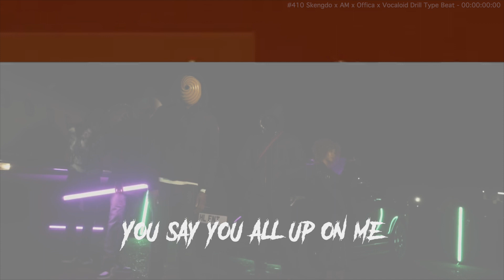[FREE] #410 Skengdo x AM x Offica x 2020 Vocaloid Drill Type Beat - "Tactical" [Prod. YNGFURY]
#410 Skengdo x AM x Offica x 2020 Vocaloid Drill Type Beat - "Tactical" [Prod. YNGFURY]

Any beat purchases or inquires.